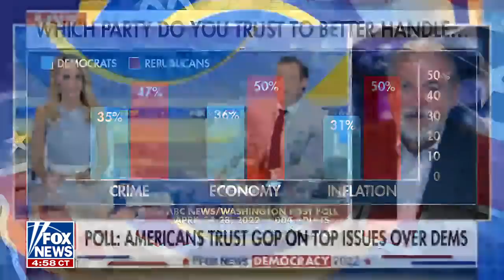Mike Huckabee rails against Biden's 'disinformation board'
Former Arkansas Gov. Mike Huckabee weighs in on Homeland Security Sec. Alejandro Mayorkas' claims that the Biden administration's Disinformation Board will not attack Americans and a poll revealing that Americans trust the GOP more than Democrats.